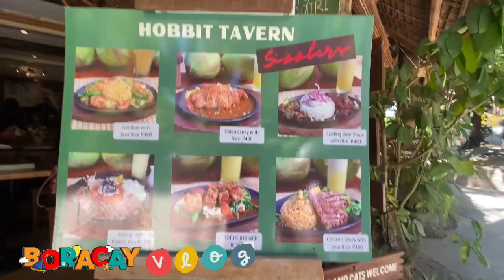HOBBIT TAVERN BORACAY